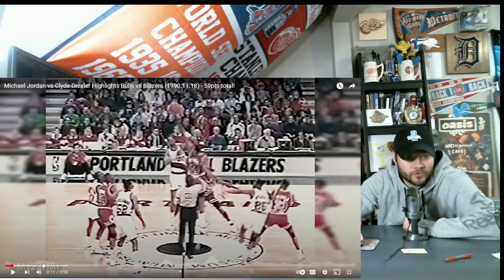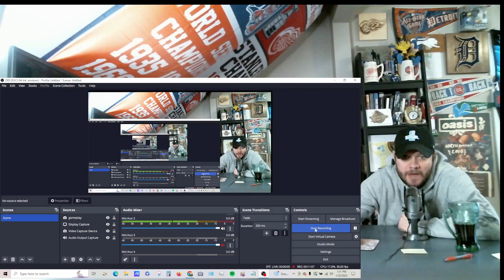Michael Jordan vs Clyde Drexler 1990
From The 90-91 Season Michael Jordan vs Clyde Drexler
Bulls vs Trailblazers